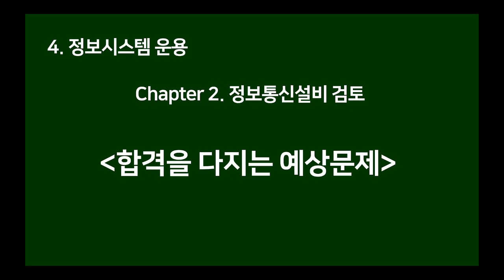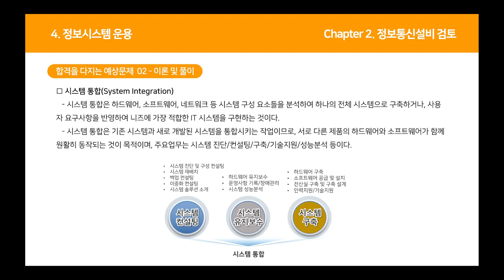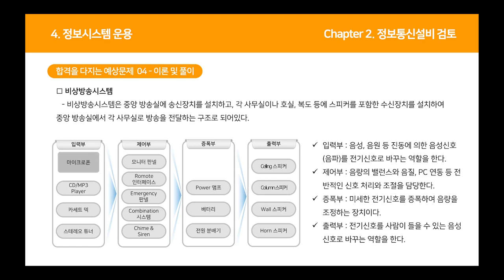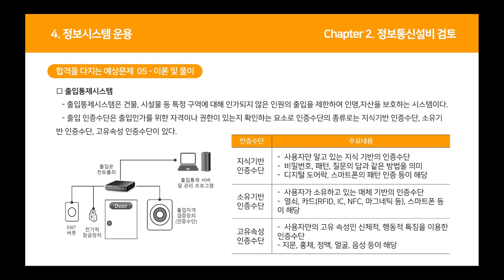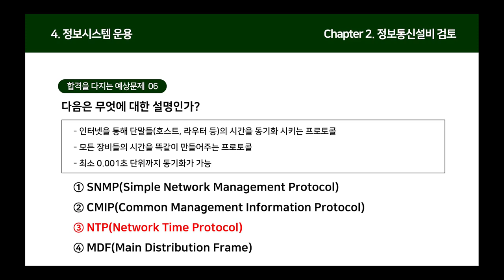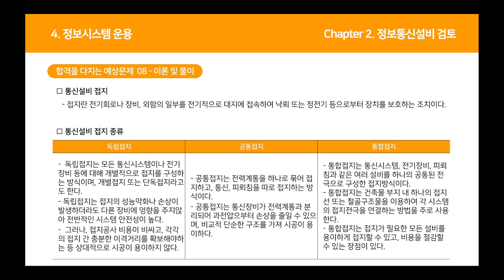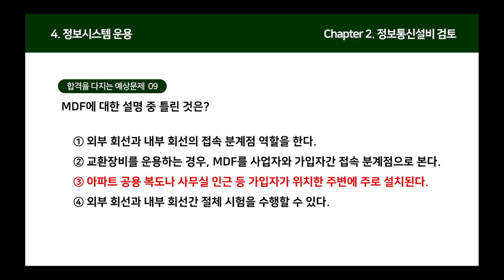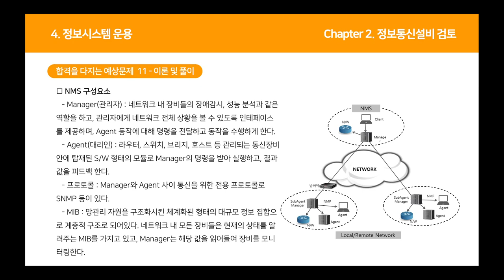[정보통신기사 올인원] 정보시스템운용-정보통신설비 검토